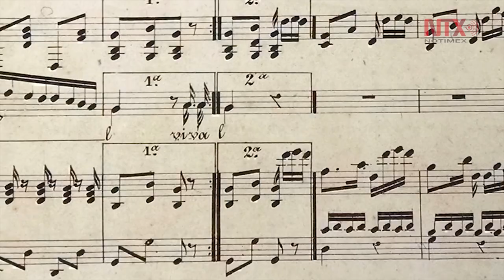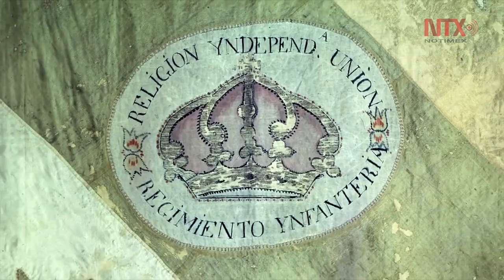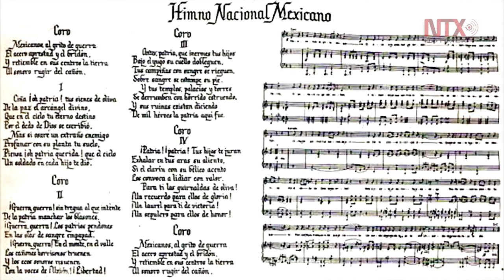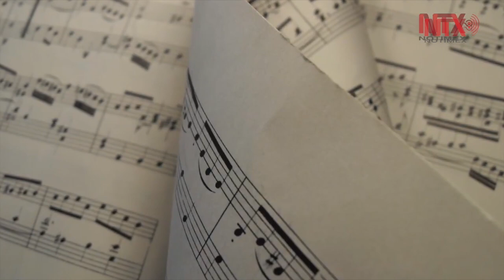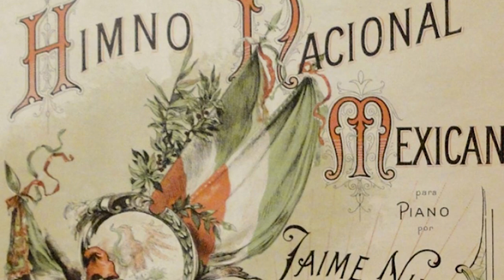El Himno Nacional, defensa y exaltación de la Patria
Con la letra de Francisco González Bocanegra y música de Jaime Nunó, el himno nacional es uno de los tres símbolos patrios de la nación.